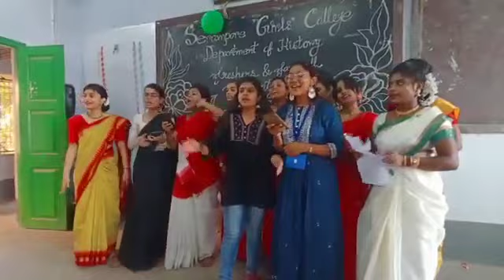Farewell & Freshers day celebration by 4th sem students/Dept.of History